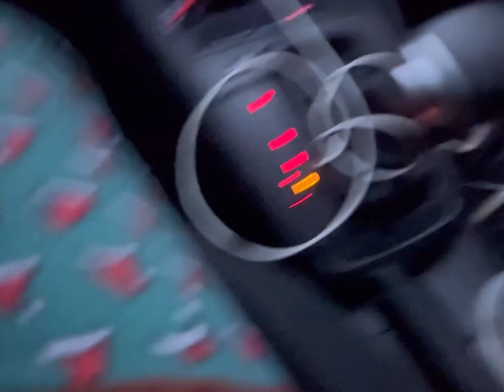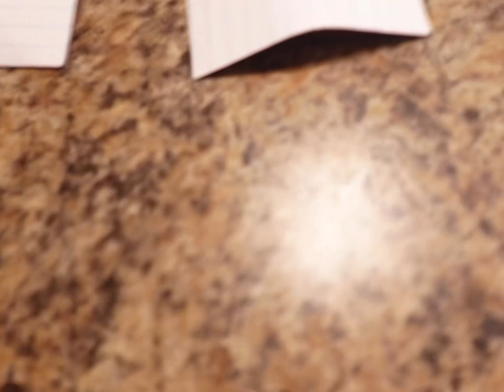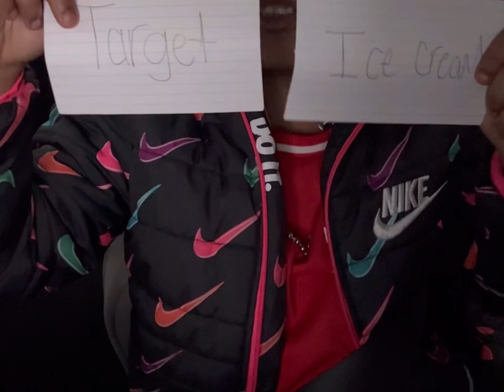Vlogmas Day 14, Birthday Girl|Took my daughter on a shopping spree to target for her birthday🎊 🎉🎂